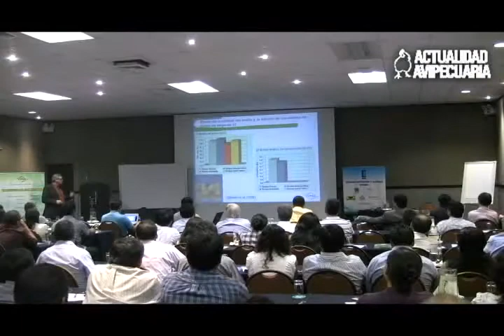CUSA e ITPSA realizaron Jornada Técnica Internacional sobre Nutrición Animal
La Primera Jornada Técnica Integral sobre nutrición animal se llevó a cabo exitosamente, contando con la presencia de más de 100 personas entre empresarios y especialistas relacionados al sector avipecuario, así como con la dirección y organización de los aliados CUSA e ITPSA.

El Dr. Felio Calafat, Director Técnico de ITPSA y el Phd. Luis Pérez Oguez, del Área Manager para Latinoamérica de ITPSA expusieron temas relacionados al control y aditivos para mejorar la alimentación de los animales y así obtener una mejora notable en la producción.

Tópicos como la importancia de los antioxidantes para prevenir el deterioro de los alimentos y el uso de acidificantes y saborizantes para inducir la alimentación en los animales fueron abordados por el Dr. Calafat en una ponencia más que instructiva.

Mientras que el Ph.D. Luis Pérez, expuso sobre al control de hongos, virus y micotoxinas que dañan el almacenaje y la calidad de los comestibles balanceados. Asimismo, su ponencia final estuvo referida con el uso de pigmentantes para mejorar las características de los productos que se ofrecen.

Para finalizar los asistentes pasaron al respectivo salón donde se realizó el brindis tradicional con la presencia de los principales integrantes del Directorio de CUSA e ITPSA.